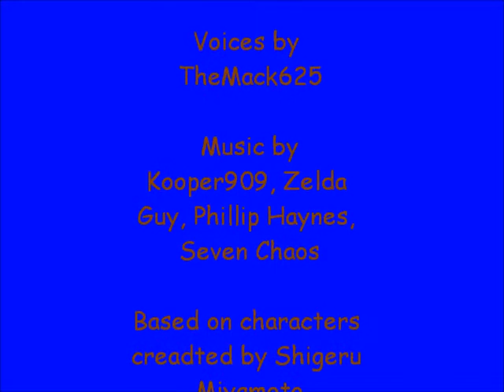Goombario's Adventure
Goombario tries to retrieve a newspaper for Goompapa, but someone challenges him to a fight.